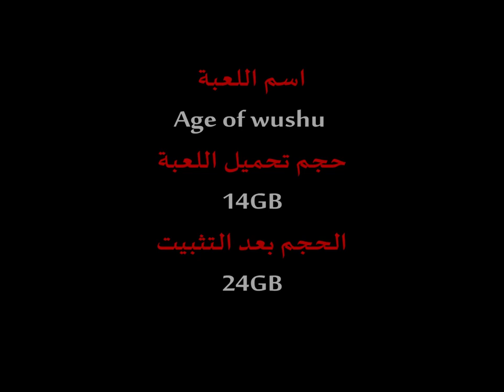اقوى لعبة الفنون القتالية شرح معلومات مهمة age of wushu arabic kickboxing